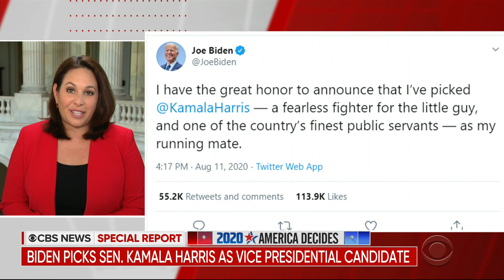CBS Special Report: Biden Announces Vice Presidential Candidate